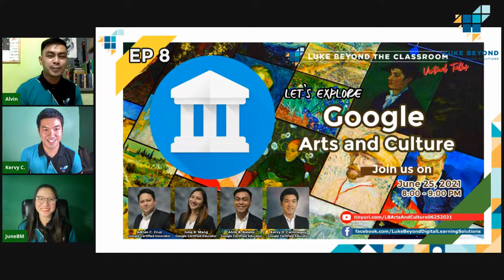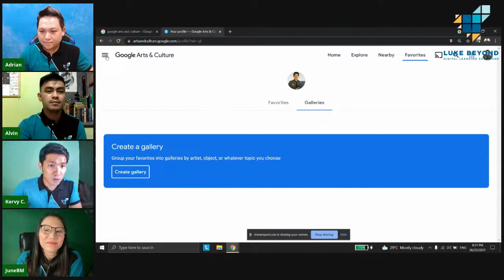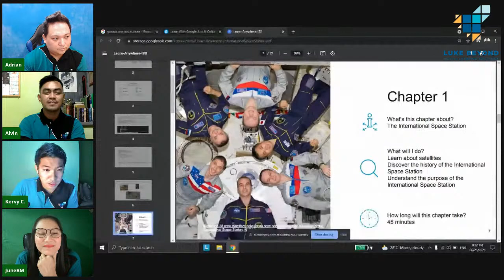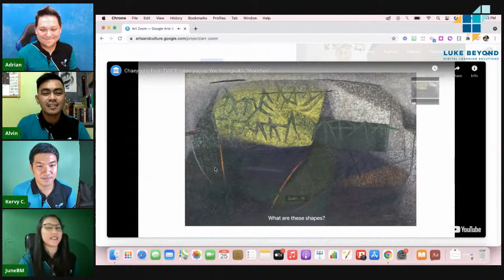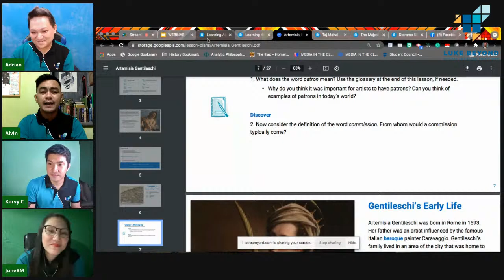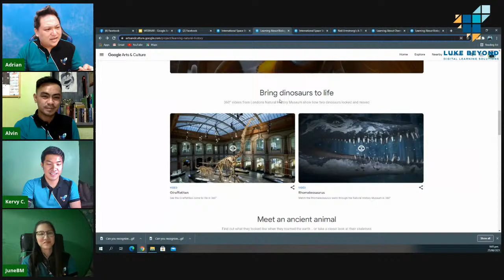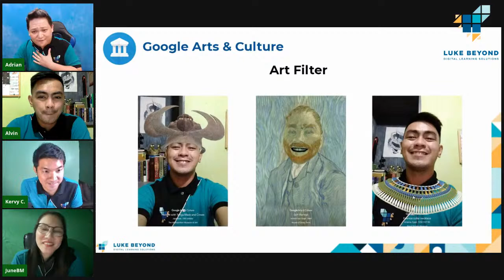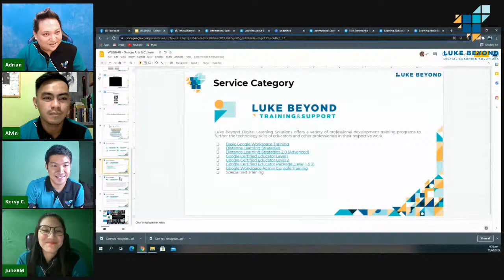Let's Explore Google Arts & Culture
Do you want to introduce virtual fieldtrips in your online classes and immerse your students with artworks, historical collections and rich  culture from across the world?

Join the Luke Beyond Team as we explore Google Arts & Culture; an interactive tool for all learners to increase engagement and experiential learning.